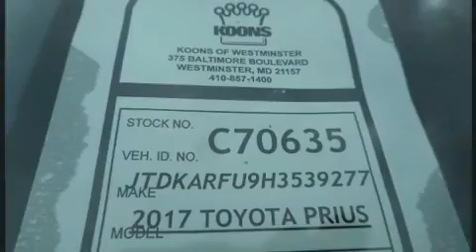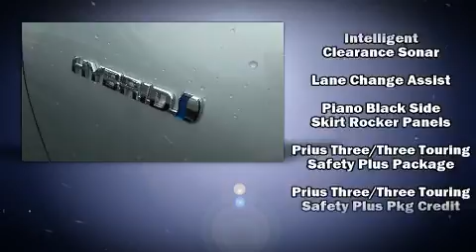2017 Toyota Prius Three Touring in Westminster, MD 21157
375 Baltimore Blvd.

Introducing the 2017 Toyota Prius. Smooth gearshifts are achieved thanks to the efficient 4 cylinder engine, and for added security, dynamic Stability Control supplements the drivetrain. It's equipped with tons of terrific amenities, but it won't break your budget. Such as remote keyless entry, 1-touch window functionality, front bucket seats, fully automatic headlights, power door mirrors and heated door mirrors, blind spot sensor, an overhead console, and more. Storage solutions are integrated throughout the interior, demonstrating thoughtful attention to detail. Premium sound drives 6 speakers, providing you and your passengers a sensational audio experience. Toyota ensures the safety and security of its passengers with equipment such as: dual front impact airbags, head curtain airbags, traction control, brake assist, ignition disabling, and 4 wheel disc brakes with ABS. Adaptive cruise control maintains a pre set distance behind the car ahead of you, simplifying highway driving and enhancing safety. We pride ourselves on providing excellent customer service. Please don't hesitate to give us a call.